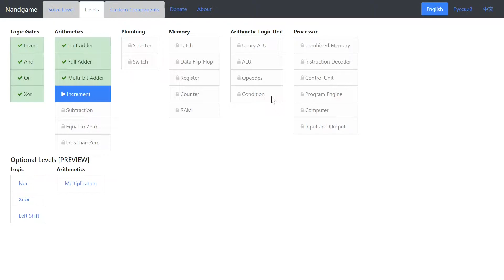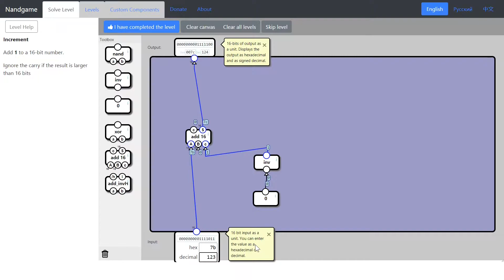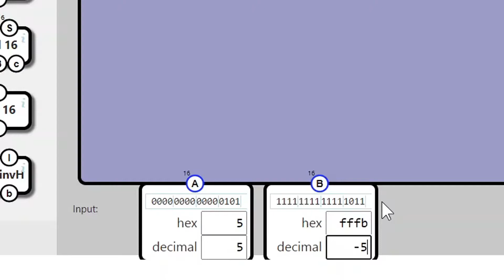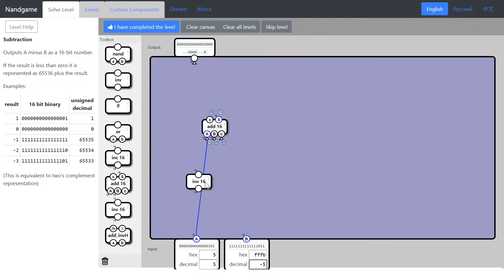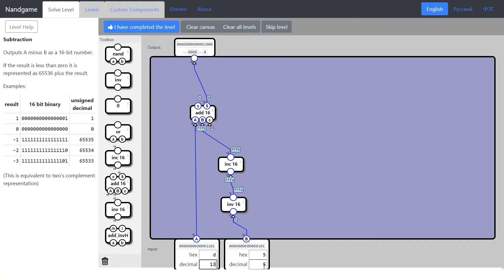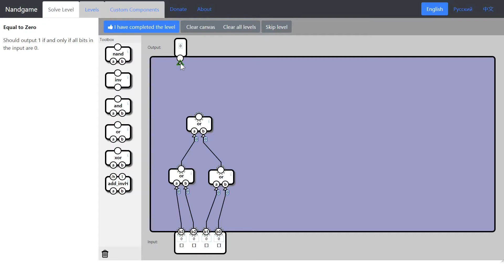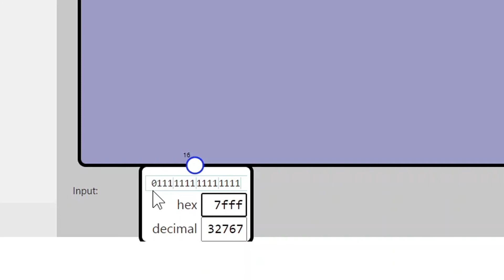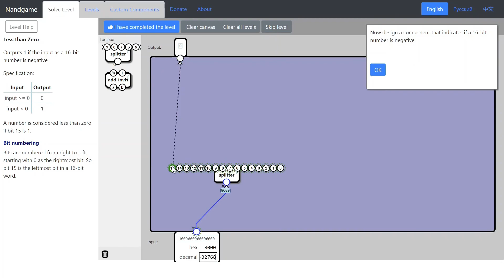[3] Arithmetik: aus NAND-Gattern zum Computer - Die NandGame Komplettlösung - Teil 3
Wie baut man aus NAND Gliedern einen funktionierenden Computer?
Alle Lösungen des NandGame im Schnelldurchlauf mit Erklärung.

Folge 3, Arithmetik:
00:00 Eins weiter zählen (Increment)
01:25 Voneinander Abziehen (Subtraction)
04:17 Auf Null prüfen (Equal to Zero)
05:59 Auf negative Zahl prüfen (Less than Zero)

Credits:
Olav Junker Kjær (NANDGame)